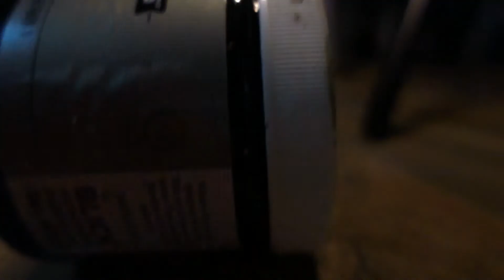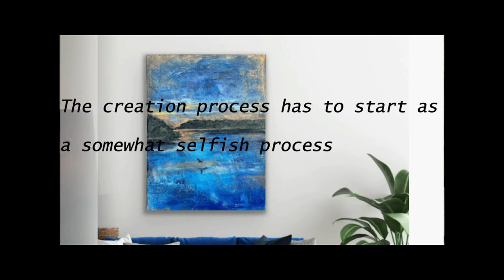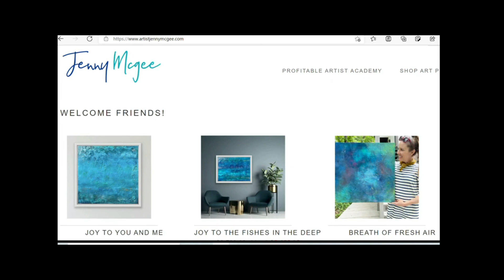Jenny McGee: serving through art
Humble and extremely talented, Jenny McGee shares that she discovered that creating art is a service process.

You can find Jenny's art on her web page!

Jenny can be found on Facebook and Instragram also!

Edited in Wondershare Filmora X

Stock photos and video via Canva